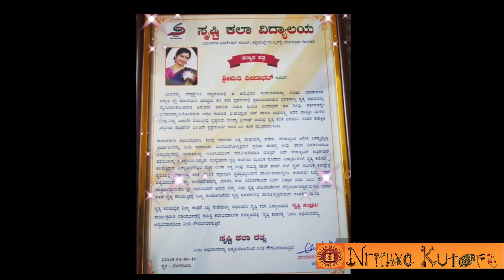Vidushi Deepa Bhat kannada profile |artistic Director of Nrithyakuteera